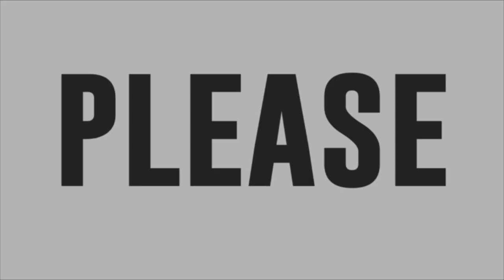Brian Constantinopla sings Hard To Handle for TNT 4 Hurado’s Pick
Tawag ng Tanghalan resbaker Brian Constantinopla sings Hard To Handle for TNT 4 Hurado’s Pick.